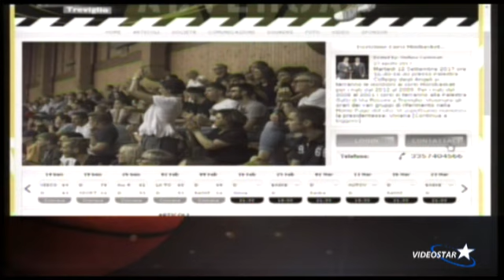Bergamo a Canestro 19ª puntata - 13 febbraio 2018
In studio con Germano Foglieni il pivot della Remer Treviglio Jacopo BORRA, con lui Luca GAMBA allenatore della Scuola Basket Treviglio. In collegamento telefonico: Ferencz BARTOCCI, general manager della BB14 e Fabrizio LONGANO , allenatore del team Blu Orobica.